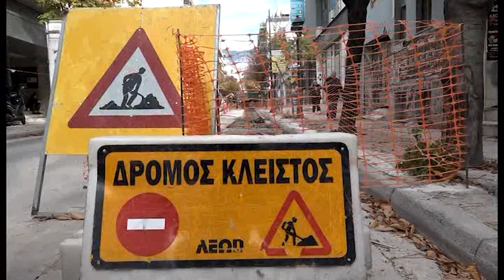Βόλος Εν αναμονή έναρξης των εργασιών του δικτύου ύδρευσης η εμπορική αγορά 110123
Την έναρξη των εργασιών για την αντικατάσταση του δικτύου ύδρευσης, στους δρόμους όπου λειτουργεί η εμπορική αγορά του Βόλου, αναμένουν οι καταστηματάρχες, οι οποίοι έχουν ενημερωθεί από τη ΔΕΥΑΜΒ ότι η εργολαβία στον εμπορικό κέντρο της πόλης θα αρχίσει να αναπτύσσεται μέσα στον Ιανουάριο. Σύμφωνα με εκτιμήσεις, τα έργα αναμένεται να ολοκληρωθούν έως τον ερχόμενο Μάρτιο, προκειμένου να μην επηρεαστεί η λειτουργία της εμπορικής αγοράς, κατά τη διάρκεια της πασχαλινής περιόδου.  Ήδη βρίσκονται σε εξέλιξη εργασίες της ΔΕΥΑΜΒ, επί της οδού Κ. Καρτάλη, ενώ το έργο για την αντικατάσταση του δικτύου υδροδότησης στο εμπορικό κέντρο του Βόλου θα υλοποιηθεί μεταξύ των οδών Γαλλίας, Φιλελλήνων, Δημητριάδος και Ξενοφώντος. Αναμένεται να επηρεαστούν σχεδόν 500 εμπορικά καταστήματα.